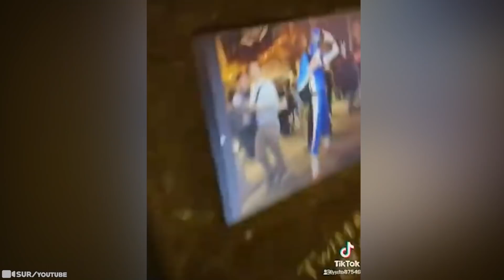15 Cosas Sorprendentes Que Nunca Habías Visto Antes #3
La vida reprende constantemente a los humanos con cosas sorprendentes. Tanto es así, que a veces, los humanos cierran sus sentidos y afirman más tarde que ya nada los sorprende. Es una cuestión de perspectiva, y con un pequeño cambio de lente, puede revelar un mundo de magia incluso a las personas más obstinadas. Desde impresionantes trucos furtivos hasta obras maestras de la impresión 3D, aquí hay 15 Cosas Sorprendentes Que Nunca Habías Visto Antes #3